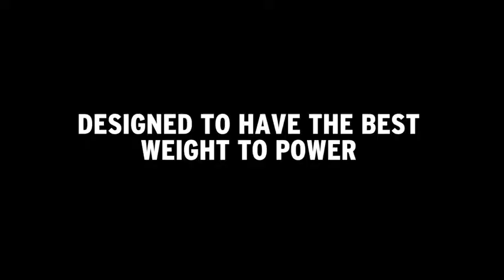Aventador SVJ Designed to have the best Weight to Power Ratio.🚐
Aventador_SVJ__Designed_to_have_the_best_Weight_to_Power_Ratio.mp4